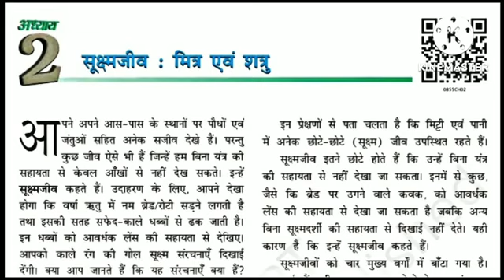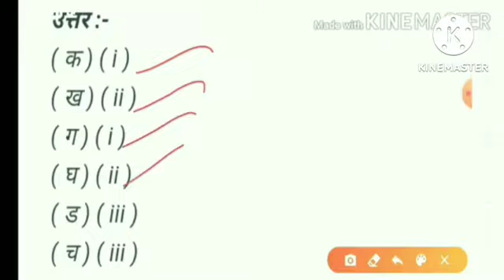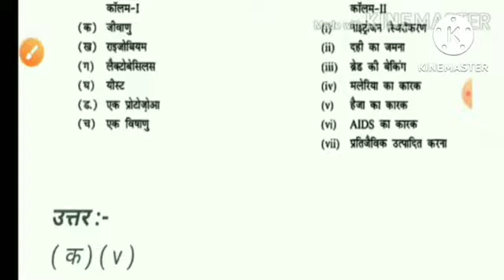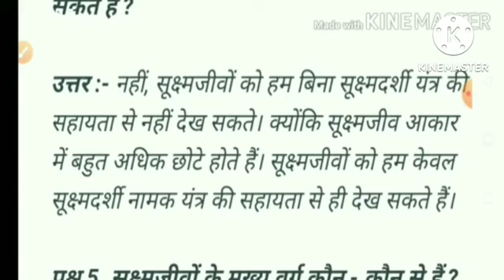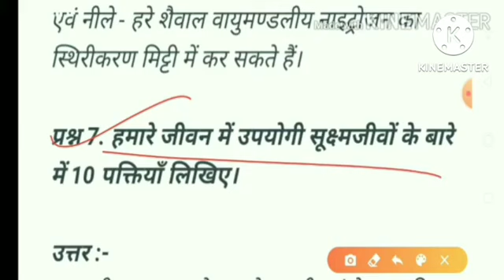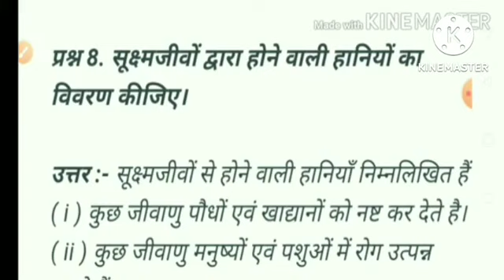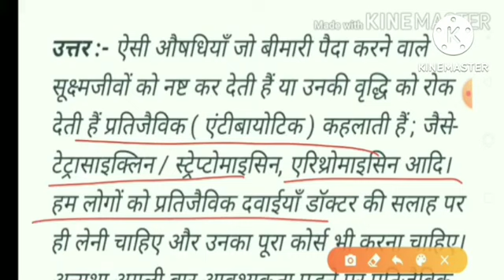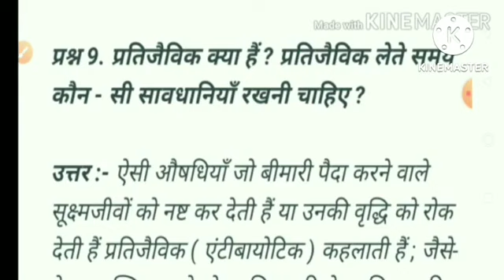सूक्ष्मजीव : मित्र एवं शत्रु | Science class 8 chapter 2 question answer | कक्षा 8 विज्ञान पाठ 2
सूक्ष्मजीव : मित्र एवं शत्रु | Science class 8 chapter 2 question answer | कक्षा 8 विज्ञान पाठ 2 प्रश्न उत्तर | Class 8 science chapter 2 question answer, सूक्ष्मजीव मित्र एवं शत्रु class 8 question answer, sudama juyal ncert